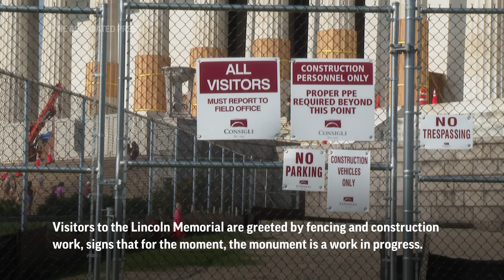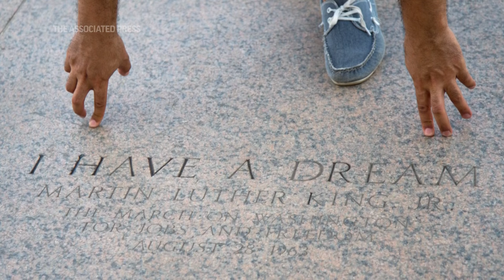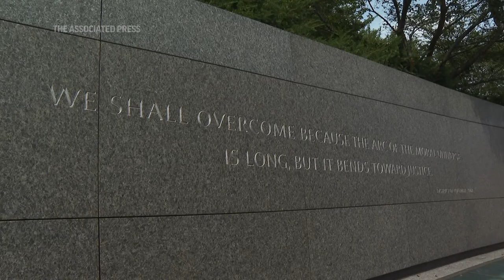In 60 years, have we fulfilled the dream Dr. King envisioned?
RESTRICTION SUMMARY:

ASSOCIATED PRESS
Washington - 11 August 2023
1. Wide of visitors walking toward the Lincoln Memorial near the reflecting pool
2. Close of fence near the Lincoln Memorial
ANNOTATION:
Visitors to the Lincoln Memorial are greeted by fencing and construction work, signs that for the moment, the monument is a work in progress.
3. Mid of construction workers painting wooden panels protecting columns of the Lincoln Memorial
4. Close of Lincoln statue seen between two columns with wooden panels
ANNOTATION:
So too, they say, is the democracy Abraham Lincoln saved and the dream that Dr. Martin Luther King Jr. spoke of 60 years ago on the steps of this very site.
5. Wide of visitors walking up the steps of the Lincoln Memorial
6. Wide of visitors taking photos of the reflecting pool with the U.S. Capitol in the background
ANNOTATION:
Across a spectrum of ages, Americans visiting the nation's capitol agree that some of Dr. King's dreams have been realized but others are incomplete.
++PARTIALLY COVERED++
7. SOUNDBITE (English) Diane Miller, Washington D.C. resident, 1963 March Participant:
"To be honest, it was the first time I saw a group of Anglo-Saxons or white people. However, we addressed was proper supporting us. And it was my first time realizing all white people were not against black people. So it was a joyous occasion for me to participate."
Reporter: "Do you remember the speech?"
Miller: "I have a dream that one day, just one day I will reach the mountaintop. And all of God's children, black, white, Jews, Gentile will all be one."

ASSOCIATED PRESS
ARCHIVE: Washington - 28 August 1963
8. Various STILLS of black-and-white file photo Dr. Martin Luther King Jr., head of the Southern Christian Leadership Conference, addresses marchers during his "I Have a Dream" speech at the Lincoln Memorial in Washington

ASSOCIATED PRESS
ARCHIVE: Washington - 22 August 2013
9. STILL of a tourist pointing to the exact location where Rev. Martin Luther King Jr., gave his famous 'I Have a Dream' speech, at the Lincoln Memorial

ASSOCIATED PRESS
++PARTIALLY COVERED++
10. SOUNDBITE (English) Diane Miller, Washington D.C. resident, 1963 March Participant:
"Yes, in many ways, yes, it did come true in many, many ways. However, of course, you know, we are still in this struggle. We're still fighting the battles. We're still trying to integrate into a society that did not accept us in the beginning."

ASSOCIATED PRESS
11. STILL of Dr. Martin Luther King Jr. acknowledges the crowd at the Lincoln Memorial for his "I Have a Dream" speech during the March on Washington
12. STILL of people carry civil rights signs as they gather before Martin Luther King Jr.'s "I Have a Dream" speech

ASSOCIATED PRESS
++PARTIALLY COVERED++
13. SOUNDBITE (English) Tommie Babbs, U.S. Army Veteran:
"So there was a lot of white people in the movement. All right. Walking right alongside Dr. Martin Luther King, a lot of white people took blows like we did. A lot of white people sacrificed. So this was an American movement."

ASSOCIATED PRESS
ARCHIVE: Washington - 28 August 2013
14. Various STILLS of President Barack Obama delivers remarks at a ceremony commemorating the 50th anniversary of the March on Washington at the Lincoln Memorial

ASSOCIATED PRESS
++FULLY COVERED++
15. SOUNDBITE (English) Tommie Babbs, U.S. Army Veteran:
17. Pan of Babbs approaching the Martin Luther King Jr. Memorial